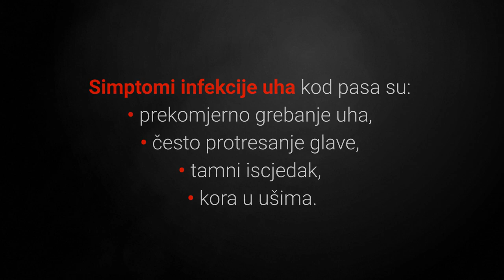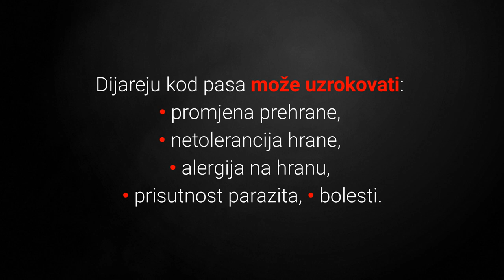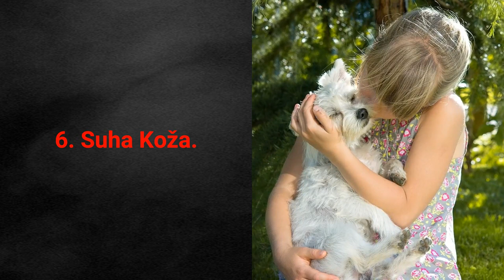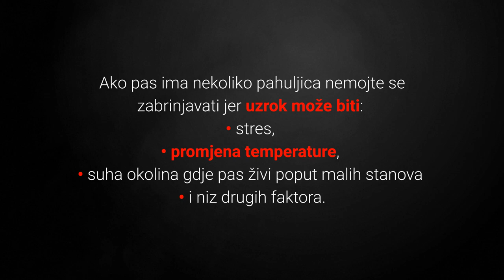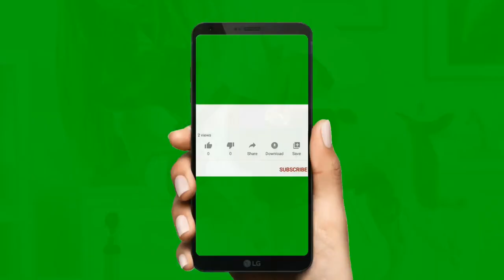🐕 Psu Nije Dobro, A Ne Znate Zašto? TOP 10 Simptoma Alergije Pasa Na Hranu!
👉 NIJE svaka poslastica i hrana dobra za našeg kućnog ljubimca. Pogledajte TOP 10 simptoma alergije pasa na hranu i otkirte razloge zašto se vaš pas osjeća često loše...

⬇️ Više ⬇️
Posjeti moj webshop KUĆNI LJUBIMCI SHOP na adresi:

5% POPUSTA ❤️❤️❤️ uz kupon "LJUBIMCI"

▶️1. TOP 10 Najboljih Igra Za Psa :◀️

Svi želimo da psi zajedno sa nama budu sretni na blagdane, a što pse čini sretnijima od fine nove poslastice ili hrane, zar ne?

Ipak pripazite, zašto!

Nije svaka poslastica i hrana dobra za našeg kućnog ljubimca i u ovom videu ćete vidjeti koji su specifični znakovi da je pas alergičan na hranu koju ste mu dali.

Pogledajmo sada listu TOP 10 simptoma alergije pasa na hranu:

10. Infekcija Uha.

Infekcija uha je bolan i čest simptom kod alergija.

Simptomi infekcije uha kod pasa su:
• prekomjerno grebanje uha,
• često protresanje glave,
• tamni iscjedak,
• kora u ušima.

9. Probavni Problemi.

Vlasnici mogu primijetiti promjene u ponašanju, te uočiti probavne nelagode nakon konzumacije hrane koju mu daju.

8. Dijareja Ili Proljev.

Dijareju kod pasa može uzrokovati:
• promjena prehrane,
• netolerancija hrane,
• alergija na hranu,
• prisutnost parazita,
• bolesti.

7. Povraćanje.

Iritacija želuca često uzrokuje povraćanje kod pasa.

Ako vaš pas ne prestaje povraćati posjetite veterinara odmah.

6. Suha Koža.

Hrana koja uzrokuje suhu kožu kod pasa je:
• hrana sa slabom nutritivnom vrijednosti
• hrana na koju je pas alergičan.

Oba problema rješavaju se odabirom druge hrane.

5. Svrbež Uz Perutanje.

Perut kod pasa je itekako vidljiva, a do perutanja može dovesti suha koža i prekomjerno grebanje zbog svrbeža.

4. Otpadanje Dlake.

Gubitak dlake kod pasa  je izuzetno vidljiv simptom alergija kod pasa.

On je povezan s problemima s kožom i svrbežom.

Sada slijede top 3 simptoma alergije pasa na hranu, pa krenimo!

3. Prekomjerno Lizanje Šape.

Prekomjerno lizanje šape vidljivo je kod alergijskih reakcija i ako pogledate psu između prsta vrlo vjerojatno ćete primijetiti i neke kožne probleme.

Dakle ako smuljate na alergiju psa na hranu svakako pogledajte ovaj simptom.

2. Upaljena I Zacrvenjena Koža.

Jedan od najuočljivijih simptoma alergije kod pasa je upravi upaljena i zacrvenjena koža, a mogući uzrok je često alergija pasa na hranu.

Ovaj kožni problem javlja se po cijelom tijelu psa, a često i između prstiju na nogama.

1. Prekomjerno Grebanje.

Najčešći i najuočljiviji simptom alergija kod pasa je definitivno prekomjerno grebanje.

Ako pogledate svog psa on će se konstantno češljati po raznim dijelovima tijela.

Ako se pas ponekad počešlja tada to ne mora značiti problem.

Ipak prekomjerno češljanje je itekako vidljivo i predstavlja problem.

Alergija pasa na hranu nastaje jer pseći imunološki sistem pretjerano reagira na neki alergen odnosno sastojak u hrani.

Važno je sagledati više simptoma alergije psa na hranu jer kao što ste mogli vidjeti u videu prisustvo jednog simptoma ne mora nužno značiti da se radi upravo o alergiji na hranu, zvuči logično zar ne?

Ipak ako je više simptoma prisutno, alergija pasa na hranu je više vjerojatnija.

TOP 10 Simptoma Alergije Pasa Na Hranu!